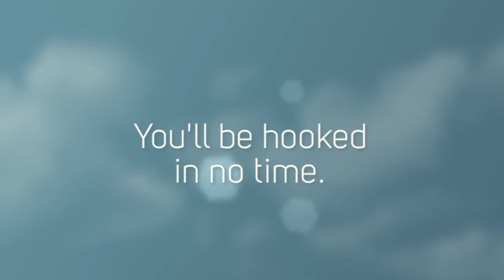Crochet for Every Day Book Trailer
All the inspiration and instruction you need to crochet stylish clothing and unique home accessories is at your fingertips. From scarves to sweaters, shawls to skirts, plus pillows and throws, these vivid and exciting patterns cover a variety of crochet techniques and stitches, and every level of difficulty: relax with something small and straightforward, or stretch yourself with something a little more intricate.